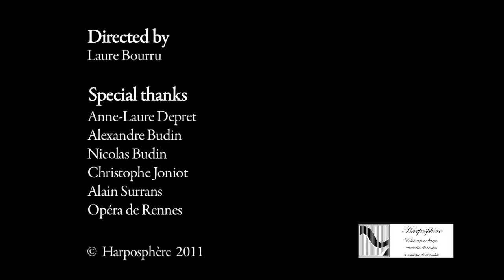Franz Liszt - Hungarian Rhapsodie No.2 - Sylvain Blassel, harp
Written in 1847, the second Hungarian Rhapsody is probably one of the most popular pieces written by Liszt.
The whole work is fully inspired by Gipsy traditional music. It starts with the Lassan, which solemnity really contrasts with the following Friska full of joy, happiness and incredibly virtuoso.
Sylvain Blassel is the first harpist to play entirely the second Hungarian rhapsody. His transcription is very close from the original version apart from the tone and a few short sections slightly modified for a better effect at the harp.
Sylvain Blassel plays this time on an 1898, Gothic styled Erard harp (Paris branch).

Composée en 1847, la deuxième rhapsodie hongroise est sans doute l'une des partitions les plus populaires de Liszt.
Inspirée en tous points des musiques tziganes, la gravité de la première partie, Lassan, contraste avec la joie et la bonne humeur du Friska suivant, d'une impressionnante virtuosité.
Sylvain Blassel est le premier harpiste à jouer intégralement cette deuxième rhapsodie hongroise. Sa transcription n'est pas très éloignée de la version originale : à part la tonalité transposée, seules quelques mesures sont légèrement modifiées, pour un meilleur effet à la harpe.
Sylvain Blassel joue ici une harpe Erard de Paris, style gothique, de 1898.